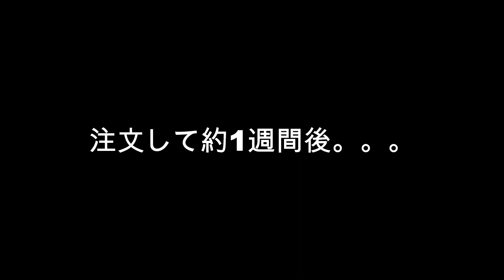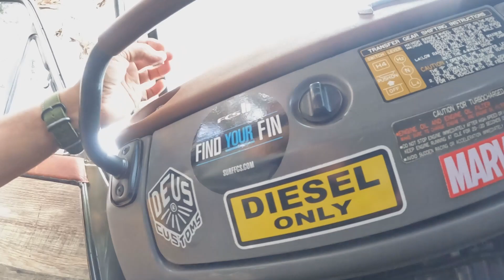#214【ランクル61】エアコンの風が出ない！夏真っ只中！さあ直さねば！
これ、原因はいくつかあると思いますが今回はブロアーモーターの故障でした。パーツさえ手に入れば誰でも直せますので同じ症状でお困りの方、是非自分で直しちゃって下さい！